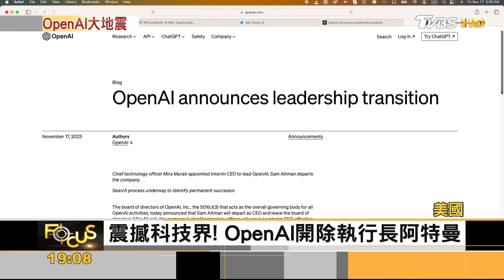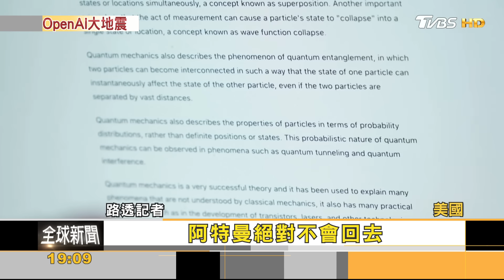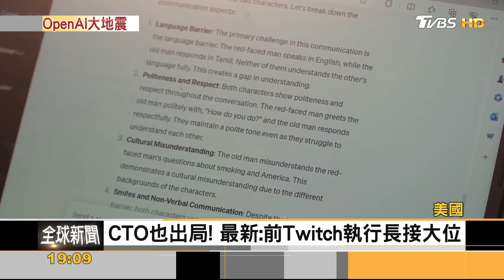人事大洗牌! OpenAI創辦人「不回鍋」 確定加入微軟｜方念華｜FOCUS全球新聞 20231120@tvbsfocus